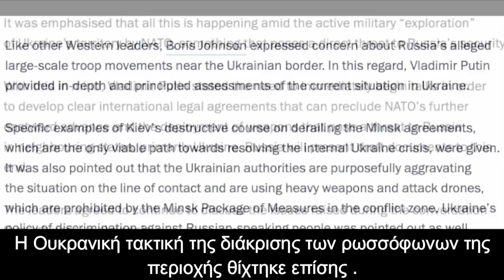ΑΠΕΙΛΗ ΓΙΑ ΤΗΝ ΡΩΣΣΙΑ Η ΕΠΕΚΤΑΣΗ ΤΟΥ ΝΑΤΟ ΣΤΗΝ ΟΥΚΡΑΝΙΑ !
⛔ Το κανάλι δεν απευθύνεται σε κακοπροαίρετους φουσκωτούς.

Αποποίηση ευθυνών 1: Όλες οι πληροφορίες σε αυτό το κανάλι του Rumble παρουσιάζονται με καλές προθέσεις. Πρέπει πάντοτε να συμβουλεύεστε το γιατρό σας πριν αρχίσετε οποιοδήποτε πρόγραμμα άσκησης/δίαιτας, ειδικά εάν έχετε οποιαδήποτε ιατρική πάθηση ή τραυματισμό που αντιβαίνει στη σωματική δραστηριότητα. Όλες οι μορφές άσκησης ενέχουν ορισμένους εγγενείς κινδύνους. Πρέπει να αναλάβετε πλήρη ευθύνη για την ασφάλειά σας και να γνωρίζετε τα όριά σας. Πριν ασκήσετε τις ασκήσεις των βίντεο, βεβαιωθείτε ότι κάθε είδους εξοπλισμός ή επιφάνεια στην οποία εκπαιδεύεστε έχει συντηρηθεί σωστά. Μην ριψοκινδυνεύετε πέραν του επιπέδου της εμπειρίας και της ικανότητάς σας. Εάν αισθανθείτε οξύ ή χρόνιο πόνο, συμβουλευθείτε γιατρό. Η παρούσα δημοσίευση προορίζεται μόνο για ενημερωτική χρήση και δεν αναλαμβάνω καμία ευθύνη ούτε θα θεωρηθώ υπεύθυνος για οποιαδήποτε μορφή ζημίας με τη χρήση των πληροφοριών αυτών.